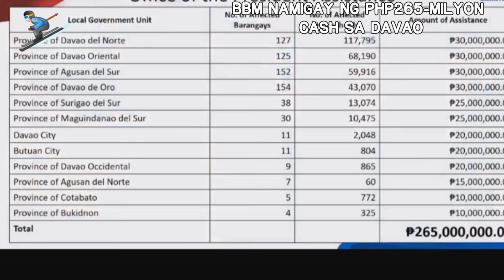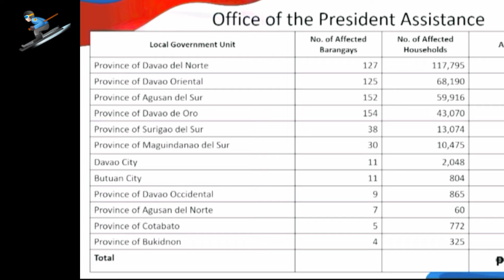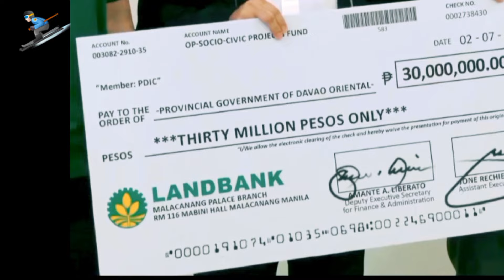BBM NAGDALA NG 265-Milyon Cash sa DAVAO PERO BAKIT MALUNGKOT SI VP SARA?